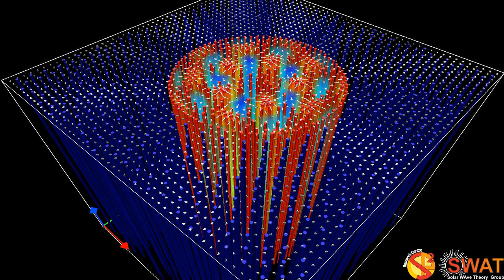Magnetic Flux Tube - Fluting Mode 4 - Slow Branch 2 - Quarter Wavelength - x,y Velocity Field